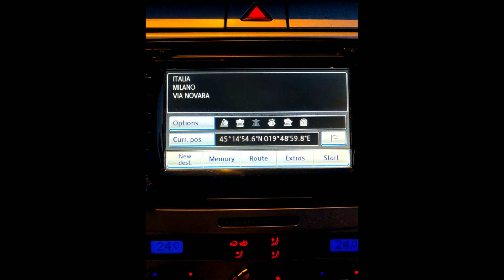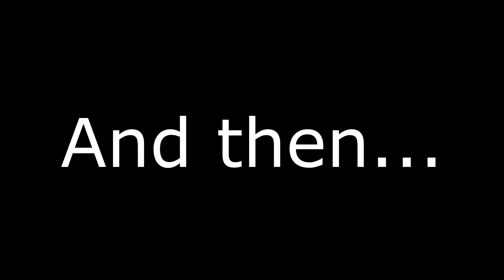Derby della Madonnina